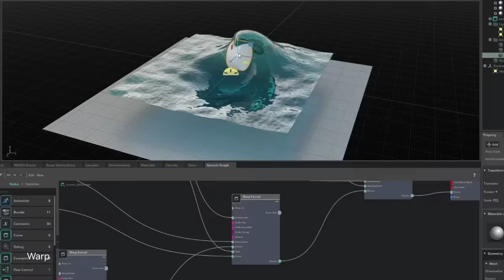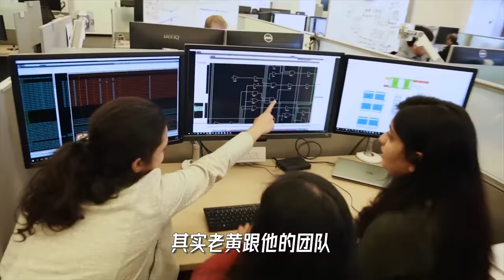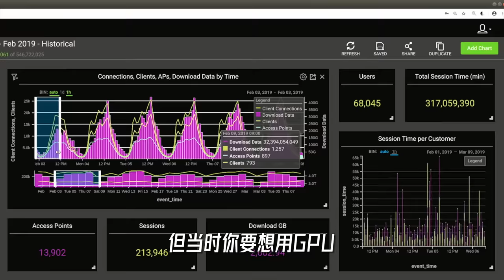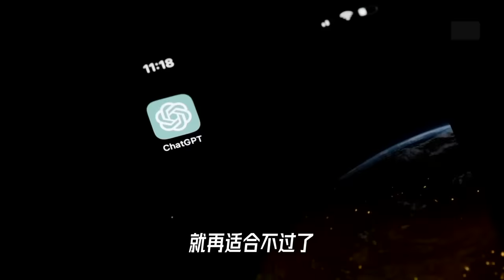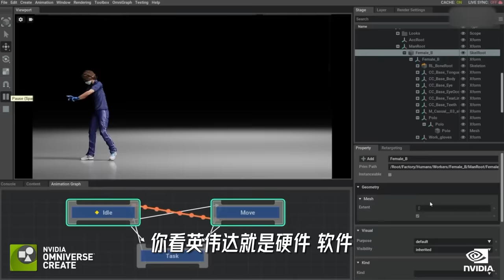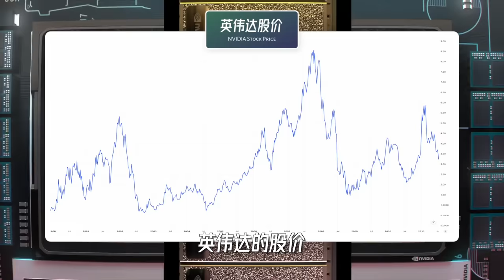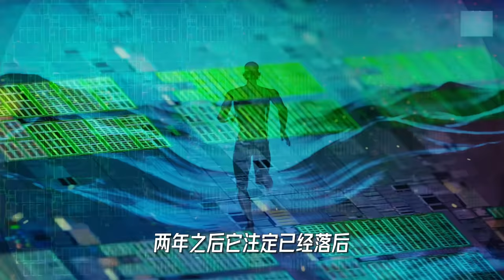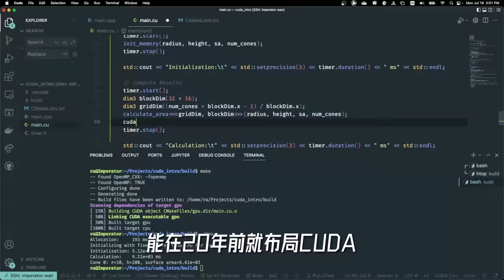一口气了解英伟达，芯片新王凭什么是他？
在AI领域还处在一片混战当中时，一个亚洲人穿着皮夹克从乱军丛中杀出重围，靠卖"铲子"成了2023上半场的最大赢家。

这是怎么回事儿？

咱们来看看黄仁勋和英伟达的崛起之路，当然也少不了硬核的商业分析~